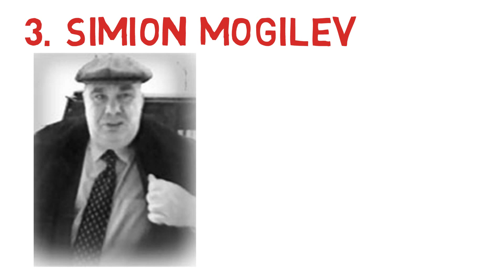|| History of Things || WORLD TOP MOST WANTED CRIMINAL 2017 ||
VIDEO IS ABOUT THE MOST WANTED TOP 3 CRIMINAL IN WORLD